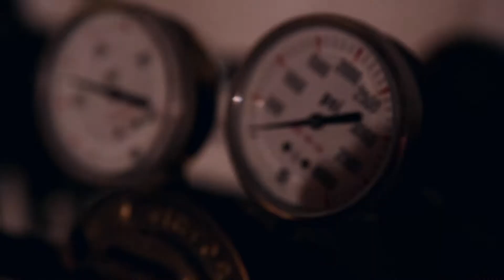Casto Glass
Albuquerque, New Mexico's glass artist Jonathan Casto creates sculptures of monsters and other unique glass creations.